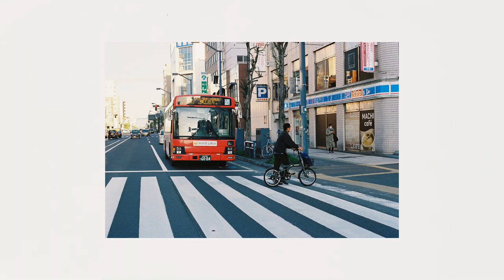Mamiya NC1000s with Kodak ULTRAMAX 400 | POV Film Photography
Location : Asahikawa (HOKKAIDO,JP)
This is the city where i spent my childhood (Otaru,Sapporo,Asahikawa)
home sweet home. I Love HOKKAIDO

Gear used in this video:
▶Camera : Mamiya NC1000s
▶Lens : Auto Mamiya Sekor CS 50 mm F 1.7

Editing software:
▶DaVinci Resolve

Afternoon Tea (extended) by Mona Wonderlick